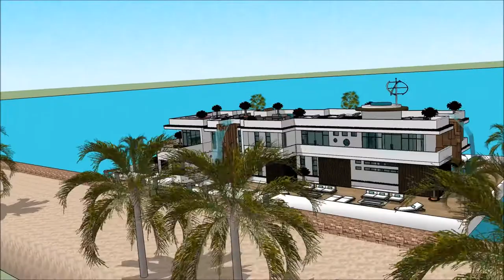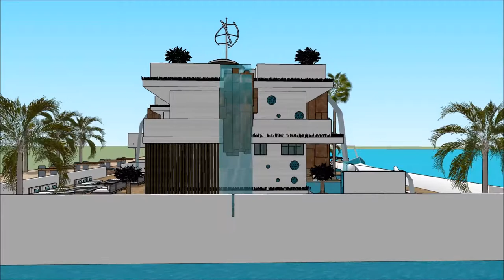BALTIC BOAT SHOW 2018 LATVIA HOUSEBOAT LAIVU MĀJA PELDOŠĀ MĀJA Floating houseboat yacht life yacht l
The houseboatzania launching an innovative high-end luxury yacht houseboat home design potentially as a display of exhibition of the BALTIC BOAT SHOW 2018 LATVIA HOUSEBOAT LAIVU MĀJA PELDOŠĀ MĀJA Floating houseboat yacht life yacht l.

The collection of the Houseboatzania concept of BALTIC BOAT SHOW 2018 LATVIA HOUSEBOAT LAIVU MĀJA PELDOŠĀ MĀJA Floating houseboat yacht life yacht l consists of high luxury and architectural art pieces in minimalism combined with living on the waterfront of the harbour of

The houseboat yacht design has the basis to sustain living with high standards and contemporary structural design at BALTIC BOAT SHOW 2018 LATVIA HOUSEBOAT LAIVU MĀJA PELDOŠĀ MĀJA Floating houseboat yacht life yacht l with numerous of prospects for excessive living and celebrating the desire of life worldwide: